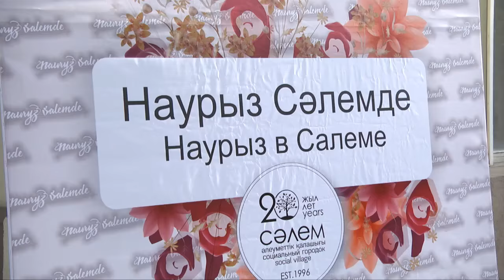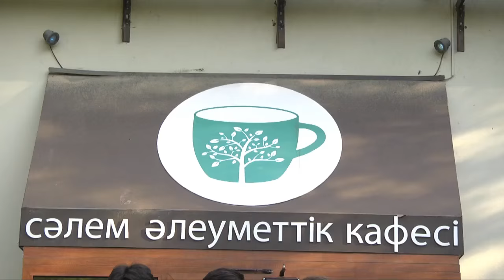Наурыз в социальном городке 'Сәлем'